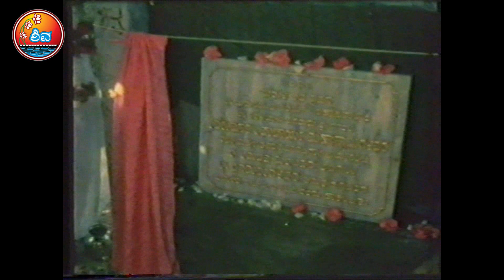Taralabalu Hunnime Mahotsava, Sirigere, Day 3, 21 Feb 2021